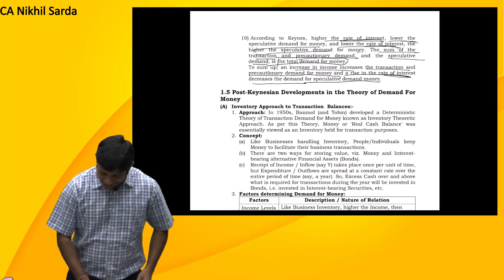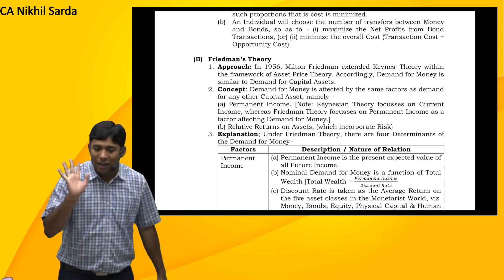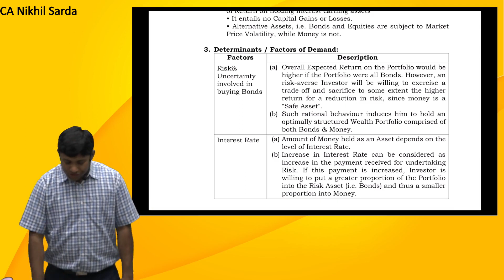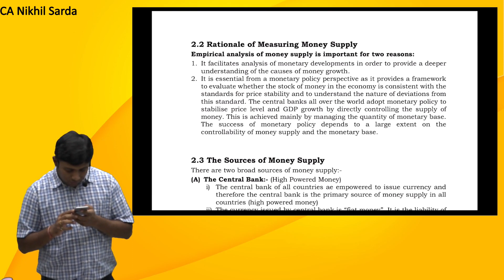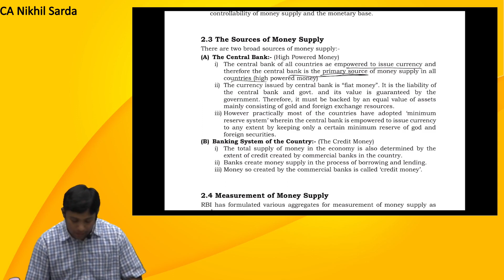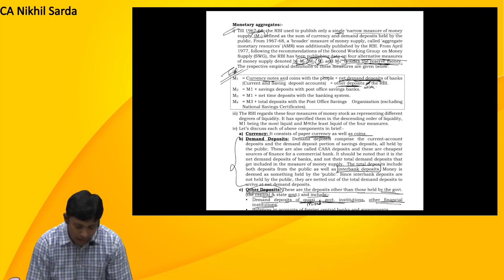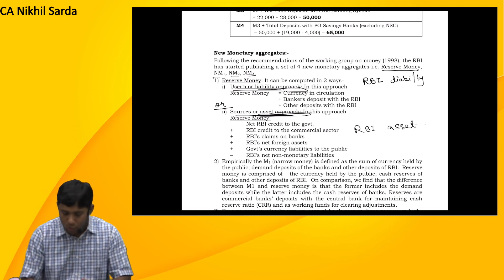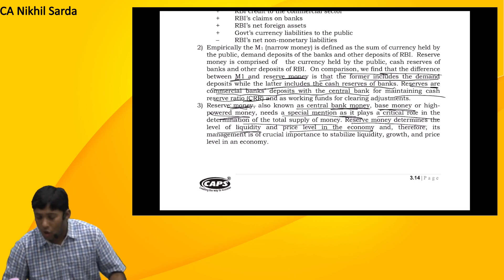ch 3 lec 2